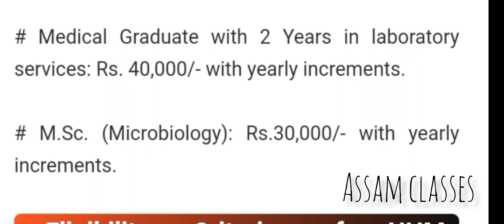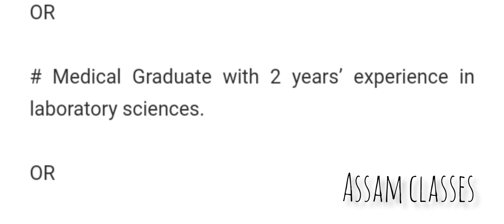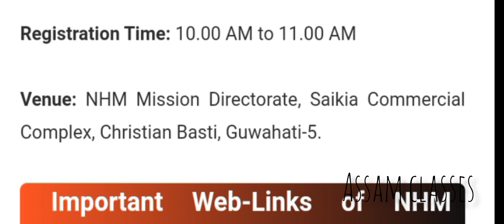walk-in-interview ll NHM recruitment ll job vacancy ll Assam classes